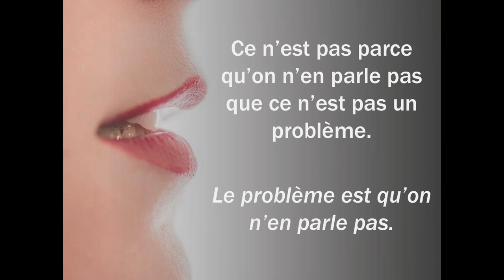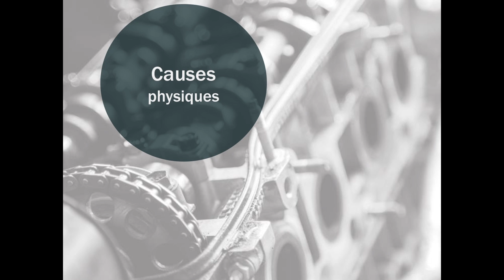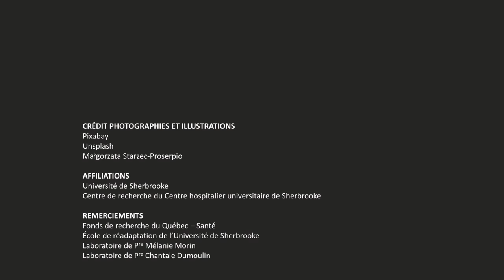Douleur aux relations sexuelles : sortir du cauchemar - Pain during sex: get out of the nightmare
Marie-Pierre Cyr
Douleur lors des relations sexuelles : comment sortir du cauchemar? - Pain during sex: how to get out of the nightmare?
PAINtalks 2019
Organisé par le Réseau québécois des étudiants-chercheurs sur la douleur/Organized by the Quebec Network of Junior Pain Investigators
French and English subtitles and verbatims available.

Verbatim français:

English verbatim:

Résumé
Plusieurs personnes souffrent de douleur lors des relations sexuelles. Or, cette affection demeure peu connue et mal comprise, laissant les personnes touchées et leur partenaire peu outillés pour intervenir. La physiothérapie s’avère efficace pour réduire cette douleur en traitant les causes.

Abstract
Many people suffer from pain during sexual intercourse. However, this condition remains poorly known and understood, leaving the affected people and their partners not well equipped to intervene. Physiotherapy is effective in reducing this pain by treating its causes.

Biographie :
Originaire de l’Outaouais, Marie-Pierre Cyr s’est aventurée en Estrie pour étudier en réadaptation. En 2015, cette physiothérapeute passionnée de la rééducation périnéale a entamé des études en recherche pour mieux comprendre et traiter la douleur ressentie lors des relations sexuelles après un cancer. Elle a terminé une maîtrise recherche en sciences de la santé en 2017 et poursuit maintenant des études doctorales à l’Université de Sherbrooke.

Biography :
Born and raised in Outaouais, Marie-Pierre Cyr ventured into Estrie to study rehabilitation. In 2015, this physiotherapist followed her passion for pelvic floor rehabilitation and engaged research studies to better understand and treat pain experienced during sexual intercourse after cancer. She completed a master’s degree in health sciences in 2017 and is now pursuing doctoral studies at the Université de Sherbrooke.

Un grand merci à/Many thanks to:
-Catherine Paré, McGill; Justine Benoit-Piau, UdeS; Maxime Mireault, UdeM; Alice Wagenaar, UQTR (Révision et corrections pour les vidéos)
-Stéphane Crête (maître de cérémonies)
-Rémi Bergeron - Vimetri Productions (captation vidéo et montage/video recording and editing)

-Rectorat de l’Université de Sherbrooke

-Faculté de médecine et des sciences de la santé de l’Université de Sherbrooke, Service à la vie étudiante et Vice décanat aux études supérieures, à la recherche et à l’innovation
-Vice doyen de la recherche, Faculté de médecine de l’Université de Montréal
-Centre de recherche de l’institut universitaire de gériatrie de Montréal (CRIUGM)